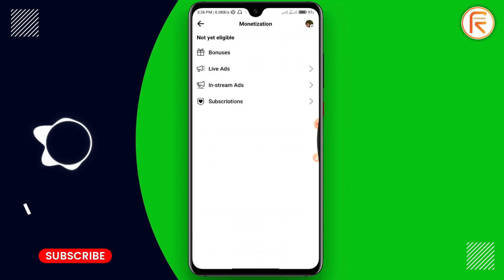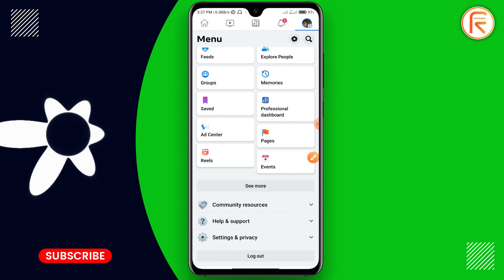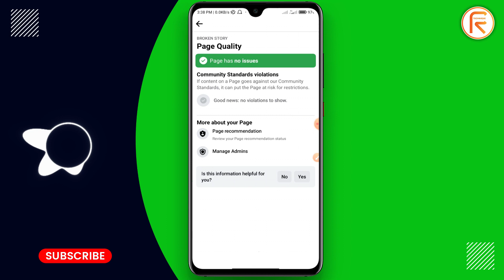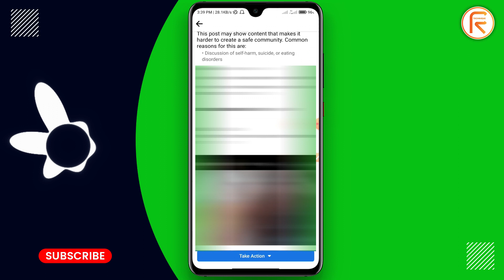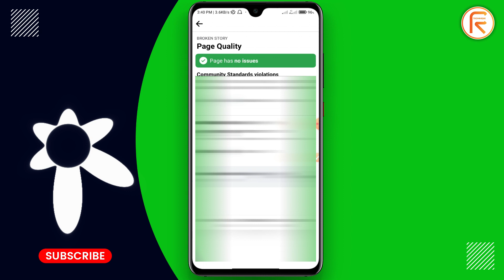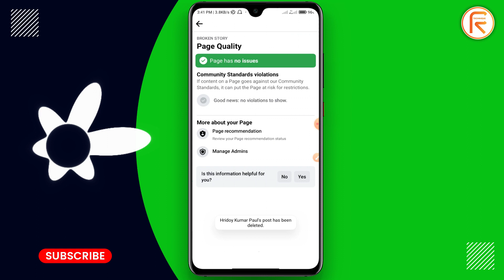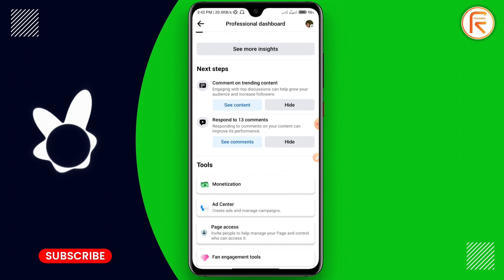facebook policy issue remove | how to remove flag content | facebook monetisation problem.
In this video, we're going to discuss a policy issue with Facebook - Remove Flag Content. We'll go over the details of the problem, and how to resolve it.

If you run into a policy issue with Facebook - such as having content that is reported as offensive or false - then this video is for you! We'll discuss how to remove the flag content from your Facebook page, and how to avoid getting stuck in a monetisation problem with your Facebook Page.

Whether you're a Facebook user or not, this video is a valuable resource for anyone facing a policy issue with Facebook.